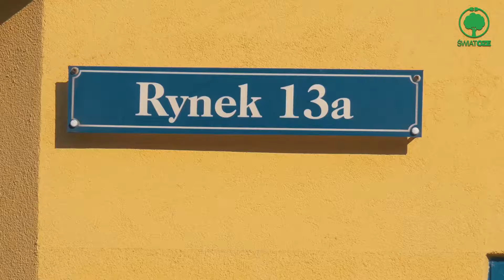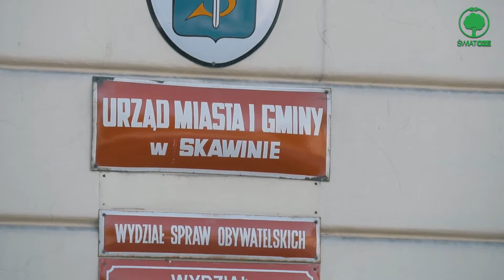List do kopcącego sąsiada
– Ta akcja jest wymierzona w tych, którzy są na tyle cwani, że chcą zaoszczędzić kilkaset złotych na zdrowiu i życiu swoich sąsiadów; tych, których stać na to, aby palić dobrych węglem, których stać na to, aby używać nowoczesnych źródeł ciepła, a niestety nie chcą tego robić, ponieważ wolą zaoszczędzić kilkaset złotych – podkreślił Łukasz Kurlit.